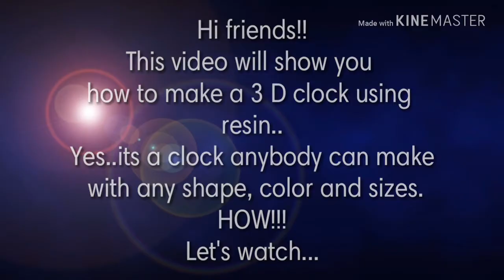3d wall clock made with Resin - Hema art gallery #16#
Hi friends.. Welcome to Hema art gallery.
With another new exciting video of wall clock made from resin using 3 d effect.
It took 3 days to complete the whole piece.
You can try to make varieties by painting your own and coat with resin.
So what are you thinking..!!
Watch my video and try one at your home now!!
Materials required
Clear Resin 2:1 proportion
Paper glass
Wooden sticks
Hand gloves
Glow torch
White pigment for base color
Golden highlighter pen.
Clock mechanism.

Soon will be coming with more creatives ideas..

I also take workshops for acrylic pouring and many more..!!! For details you can.

Keep watching and sharing...creativity..